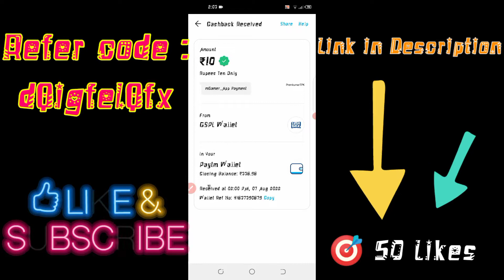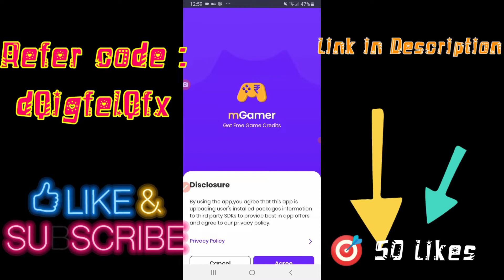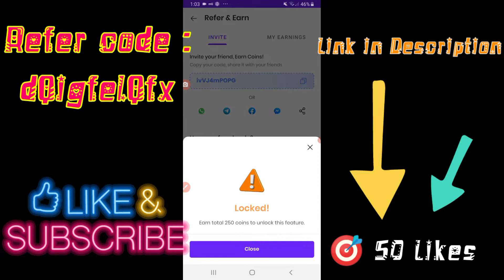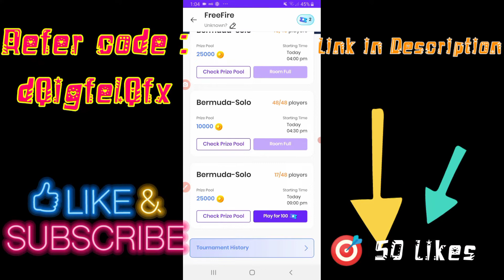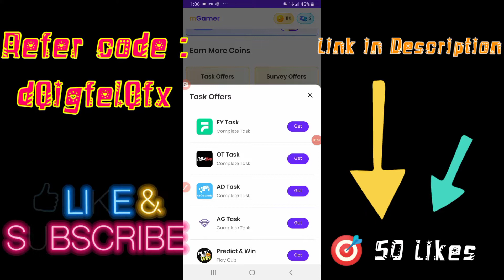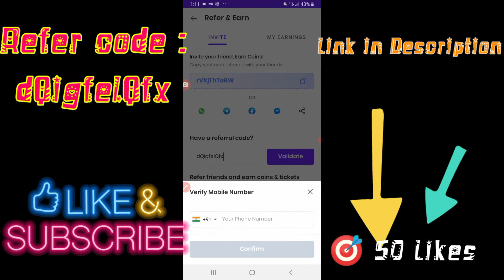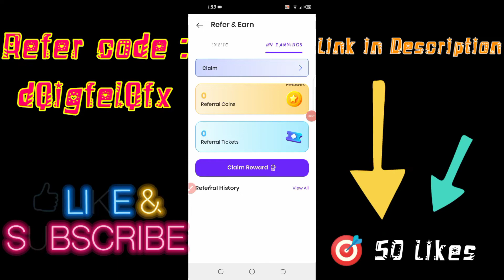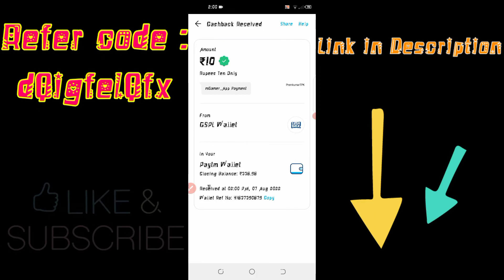Watch Video & Earn Money || Online Self Earning App Without Investment Unlimited Tricks || Premkumar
📌 Refer code : dQigfeIQfx

In this video I explain about money earning apps on Tamil

Queries solved

paytm cash
earning apps
best paytm cash earning app
earning app

paytm games
2022 new earning app today
best self earning apps 2022
2022 best self earning app